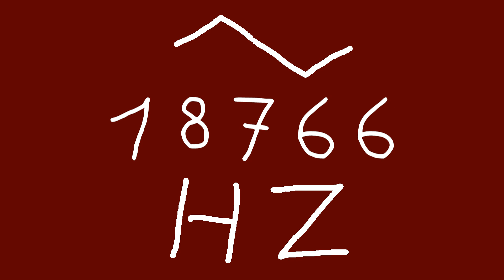18766 hz triangle